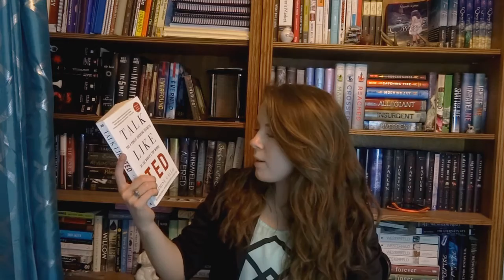Reading Wrap Up || June 2015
Books Mentioned:
Boneman’s Daughter by Red Dekker
Talk Like TED by Carmine Gallo
Four by Veronica Roth
I Was Here by Gayle Forman
The Beginning of Everything by Robyn Schneider

mandilynn @ charter.net